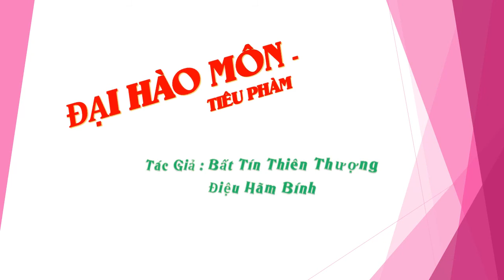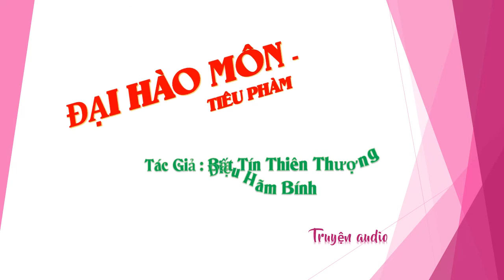Chương 736-750 - Đại Hào Môn - Tiêu Phàm Tác giả Bất Tín Thiên Thượng Điệu Hãm Bính, Truyện audio